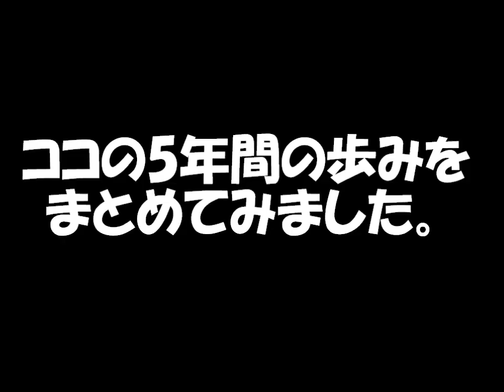ゴールデンレトリバーのココ 2分でまとめた5年間の歩み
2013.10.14撮影　5歳になったココ。今までの5年間を振り返ってみました。